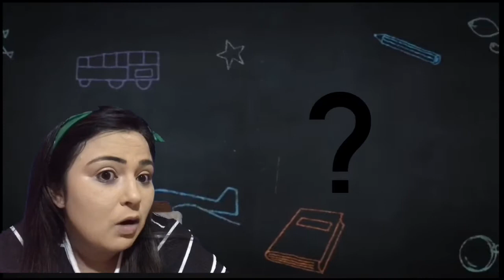Vídeo aula 07 - Letra A ( Avião )